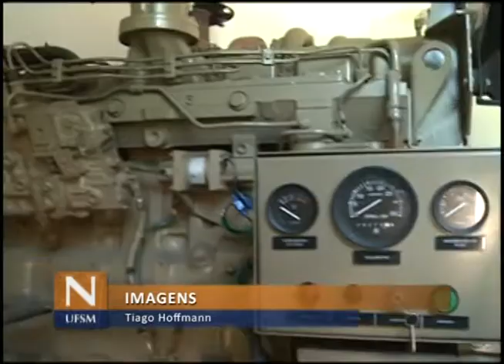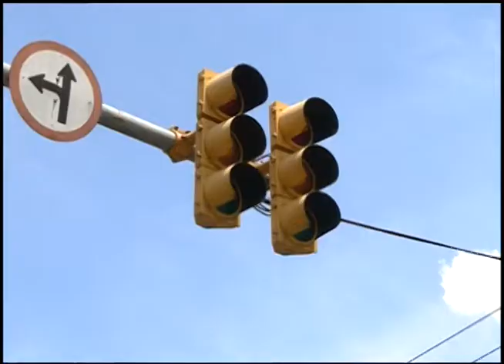Notícias da UFSM - Energia Elétrica